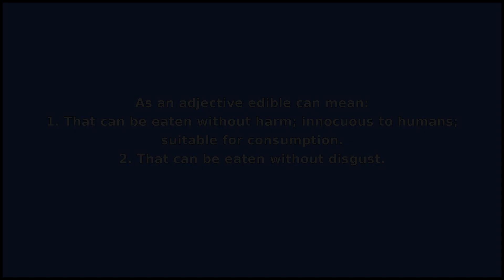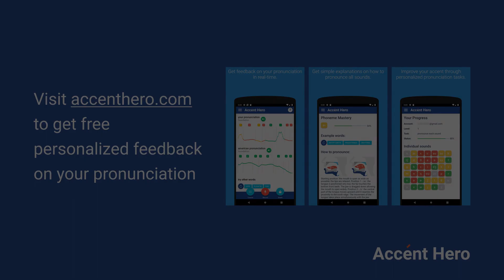EDIBLE - Meaning and Pronunciation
How to pronounce edible?

This video provides examples of American English pronunciations of edible by male and female speakers.
In addition, it explains the meaning of edible through a dictionary definition and several visual examples.

IPA Transcription of edible is /ˈɛdəbəl/.

Definition of edible according to Wiktionary:
edible can be an adjective or a noun

As an adjective edible can mean:
1. That can be eaten without harm; innocuous to humans; suitable for consumption.
2. That can be eaten without disgust.

As a noun edible can mean:
1. Anything edible.
2. In particular, an edible mushroom.
3. A foodstuff, usually a baked good, infused with tetrahydrocannabinol from cannabutter etc.

If you'd like to test your pronunciation of edible, check out Accent Hero's real-time pronunciation feedback tool: